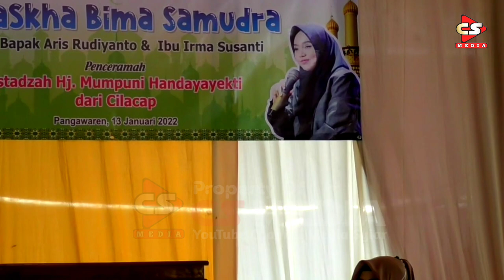DADI WONG LANANG AJA NGAREP NGAREP PKH BLT TOK MUMPUNI PALING LUCU DEH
Mohon ma'af Apabila Kualitas Gambar dan Audio Kurang Memuaskan
Kritik dan saran sahabat semua kami nantikan demi kemajuan channel kami
pengajian Ngapak
Selamat mengaji,semoga berkah...
Terimakasih Sudah Mendukung CS MEDIA